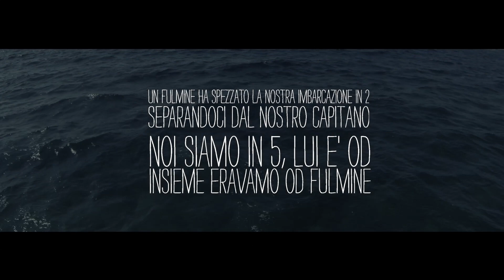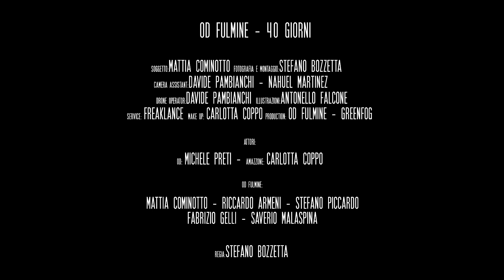Od Fulmine - 40 Giorni (Videoclip ufficiale)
Soggetto: Mattia Cominotto
Regia, fotografia, editing: Stefano Bozzetta

Produzione: Greenfog Records - The prisoner records
Camera operator: Davide Pambianchi, Nahuel Martinez
Drone operator: Davide Pambianchi
Illustrazioni: Antonello Falcone
Make up: Carlotta coppo
Service: Freaklance
Attori:
OD: Michele Preti

Od Fulmine:

Mattia Cominotto, Stefano Piccardo, Riccardo Armeni, Fabrizio Gelli, Saverio Malaspina